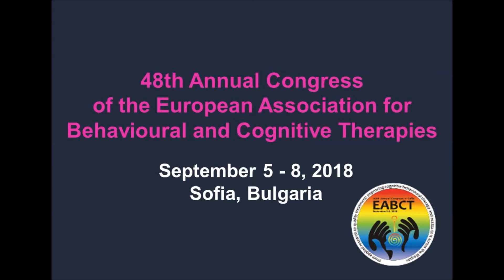EABCT 2018 - Paul Salkovskis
EABCT 2018, Sofia, Bulgaria